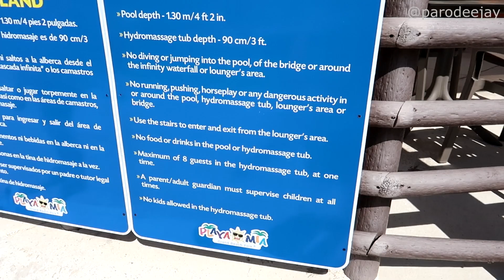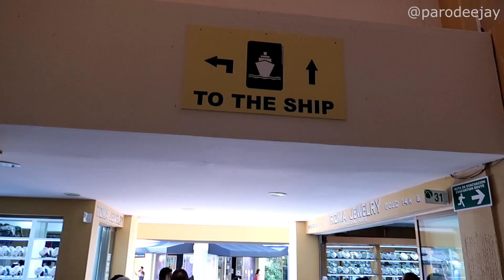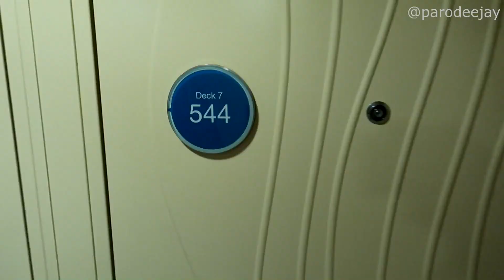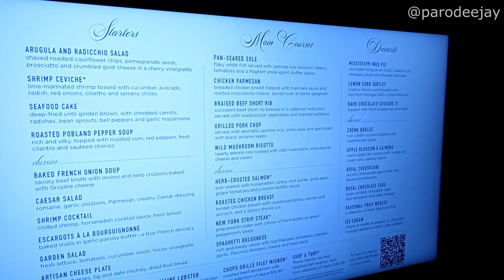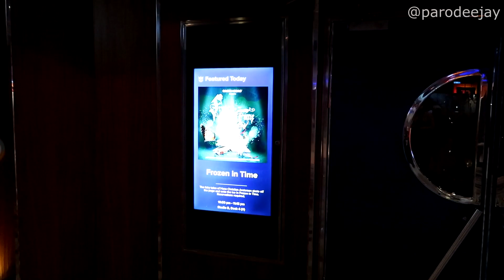Oasis Of The Seas Pt.4 - Cozumel, Playa Mia "Dance & Salsa" Experience, Sailaway, Ice Skating Show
We're in Cozumel, Mexico and we're headed to Playa Mia to check out their "Dance & Salsa" experience! Join us as we locate our friend Stef in port on Odyssey Of The Seas, then snag a taxi to the beach club to learn how to make three different kinds of salsas, dance some salsa, and chill in the pool for a bit... then it's time to head back to the ship for dinner, a fairy tale themed ice skating show called "Frozen In Time", and more nonsense!! :D

00:00 BOOM!
00:04 Park Cafe Breakfast
02:02 Welcome To Cozumel
06:10 Time For Salsa Mexicana
11:07 Let's Make More Salsa
15:06 Salsa Dancing Time
16:28 Eating & Swimming
22:12 Cozumel Sailaway
23:29 Dinner In The MDR
26:28 Ice Skating Show
28:55 Evening Entertainment

It's time for the third leg of our triple cruise marathon out of Florida... it's time for Oasis Of The Seas from Royal Caribbean! We sailed from February 6-13, 2022 on a 7-night Western Caribbean itinerary with stops at Coco Cay, Cozumel, Roatan, and Costa Maya... let's do this thing!

Thanks so much to Playa Mia for partnering with us so that we could share our experience!! :P